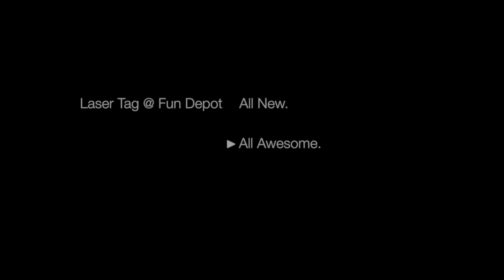Fun Depot Laser Tag Build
Watch our brand new laser tag being built!!!